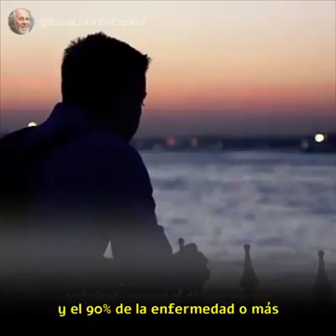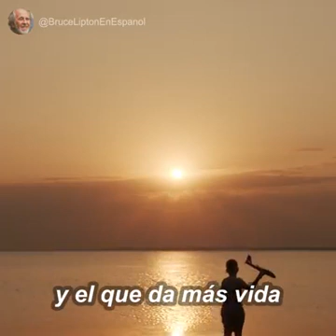Subir defensas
Dr